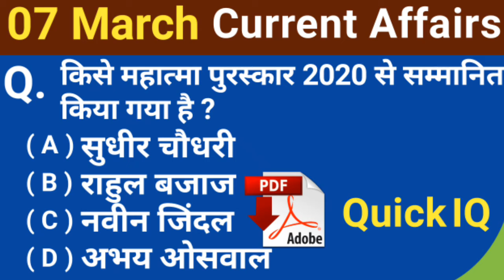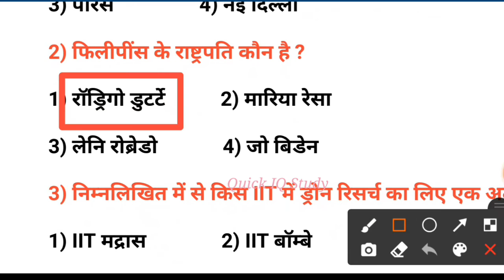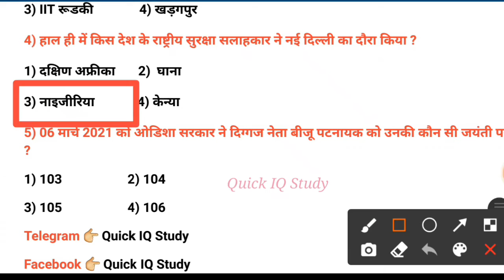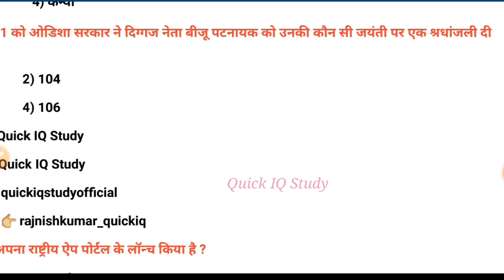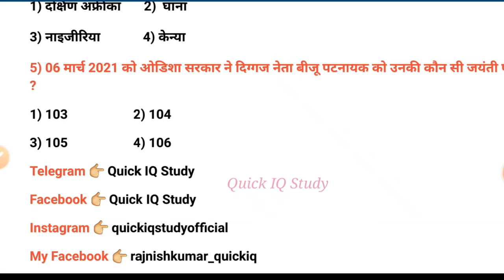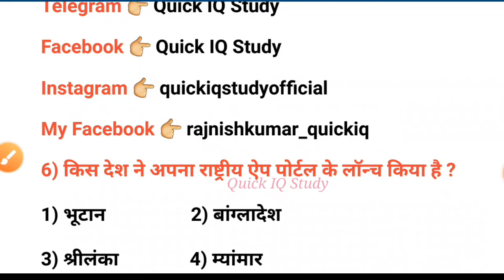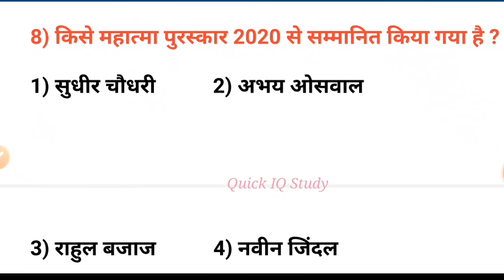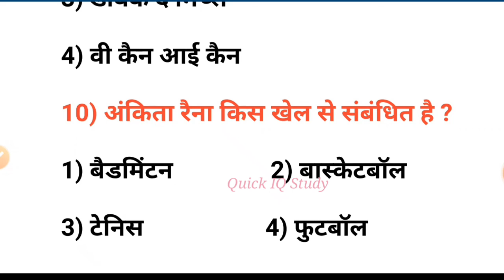07 March 2021 Current Affairs | Today Current Affairs in Hindi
आज के यह विडियो मे हम आपको बतायेंगे कि

07 March 2021 Current Affairs | Today Current Affairs in Hindi | Current Affairs March 2021 |

Quick IQ Study me aap log ko SSC , Railway , Bihar Police, Delhi Police,  Airforce X, Y Group, Navy ( AA, SSR , MR  ) SSC GD, RPF, CISF, BSF, And All Competitive Exam k liye Math , English , GK ,GS , ( Current Affairs ) Ka Course Hota Hai Aur Practice Set bhi karbaya Jata hai To Friends aap log Isse Jarur Paden